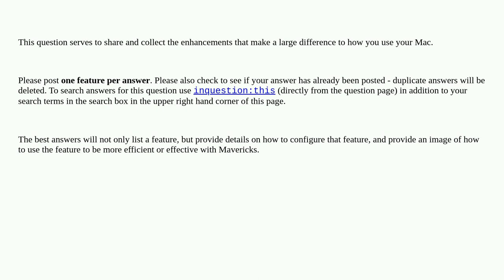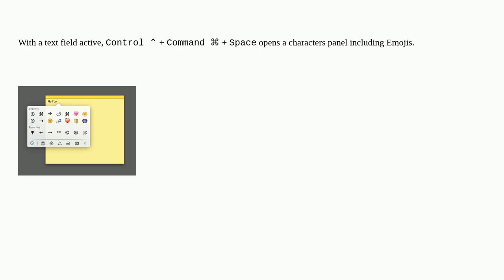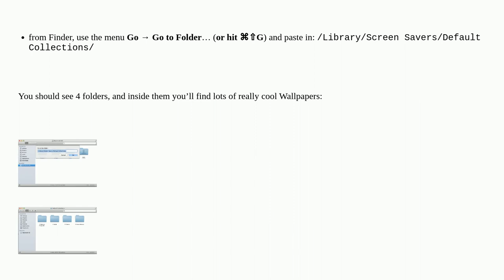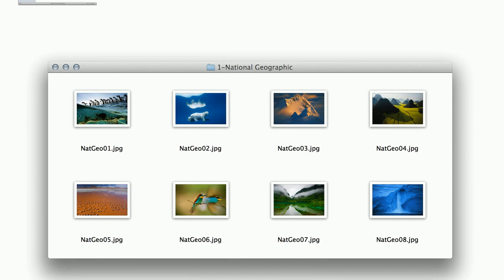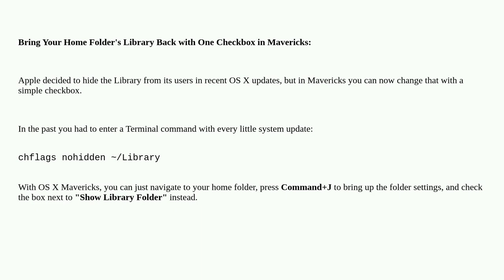Apple: What features of Mavericks are beneficial to you?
What features of Mavericks are beneficial to you?

A special thanks goes out to the awesome community

  macos